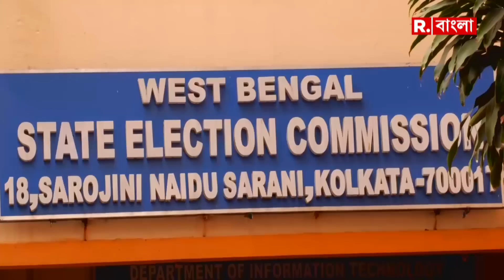পঞ্চায়েতে কেন্দ্রীয় বাহিনী? আদালতের রায়ের দিকে তাকিয়ে সরকারি কর্মীরা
Panchayat Election 2023| রাজ্যের সব বুথে কেন্দ্রীয় বাহিনী চেয়ে আদালতে ক্যাভিয়েট দাখিল ডিএ আন্দোলনকারীদের। বহু প্রতিক্ষীত সেই মামলার আজ শুনানি। আদালতের রায়ের দিকে তাকিয়ে আন্দোলনকারীরা

রিপাবলিক স্বাধীন।
রিপাবলিক নির্ভীক।
আপনিই রিপাবলিক।